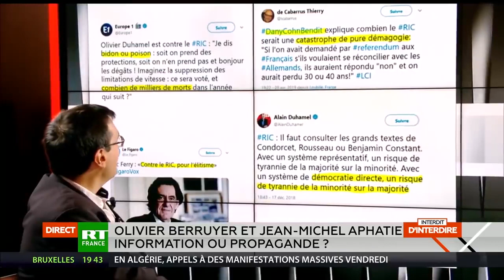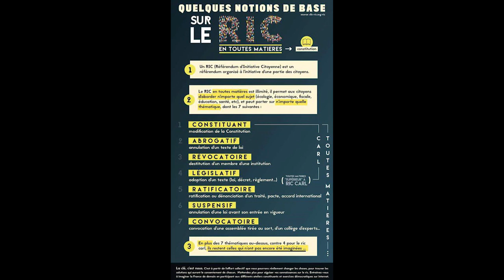Berruyer et Aphatie débattent du RIC - Interdit d'interdire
Mot-clé "RIC" sur le site d'Olivier Berruyer dont sa Proposition d’un Référendum d’Initiative Citoyenne

Signez la pétition pour un Référendum d'Initiative Citoyenne en toute matière !